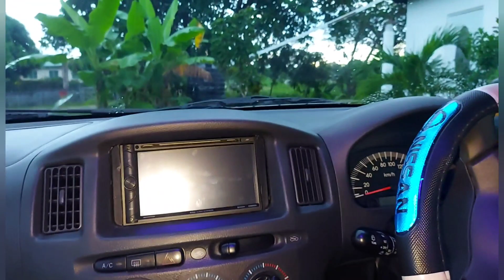Toyota Suceed sound system build part 9....Finished....